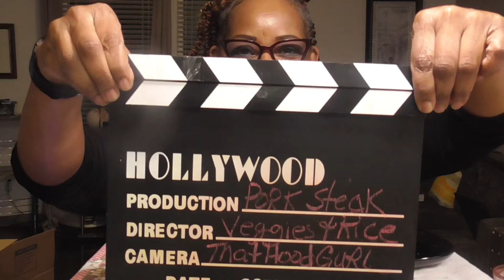Sunday Pork Steak Dinner/ Letz eat! 让我们吃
Come on in, take a seat and lets eat and chat! Thanks for stopping by.